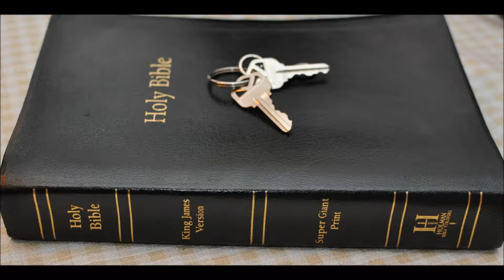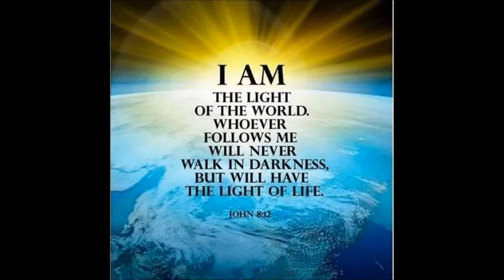Joseph in prison Genesis Chapter 40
Genesis  Chapter 40   1 And it came to pass after these things, that the butler of the king of Egypt and his baker had offended their lord the king of Egypt.

2 And Pharaoh was wroth against two of his officers, against the chief of the butlers, and against the chief of the bakers.

3 And he put them in ward in the house of the captain of the guard, into the prison, the place where Joseph was bound.

4 And the captain of the guard charged Joseph with them, and he served them: and they continued a season in ward.

5 And they dreamed a dream both of them, each man his dream in one night, each man according to the interpretation of his dream, the butler and the baker of the king of Egypt, which were bound in the prison.

6 And Joseph came in unto them in the morning, and looked upon them, and, behold, they were sad.

7 And he asked Pharaoh's officers that were with him in the ward of his lord's house, saying, Wherefore look ye so sadly to day?

8 And they said unto him, We have dreamed a dream, and there is no interpreter of it. And Joseph said unto them, Do not interpretations belong to God? tell me them, I pray you.

9 And the chief butler told his dream to Joseph, and said to him, In my dream, behold, a vine was before me;

10 And in the vine were three branches: and it was as though it budded, and her blossoms shot forth; and the clusters thereof brought forth ripe grapes:

11 And Pharaoh's cup was in my hand: and I took the grapes, and pressed them into Pharaoh's cup, and I gave the cup into Pharaoh's hand.

12 And Joseph said unto him, This is the interpretation of it: The three branches are three days:

13 Yet within three days shall Pharaoh lift up thine head, and restore thee unto thy place: and thou shalt deliver Pharaoh's cup into his hand, after the former manner when thou wast his butler.

14 But think on me when it shall be well with thee, and shew kindness, I pray thee, unto me, and make mention of me unto Pharaoh, and bring me out of this house:

15 For indeed I was stolen away out of the land of the Hebrews: and here also have I done nothing that they should put me into the dungeon.

16 When the chief baker saw that the interpretation was good, he said unto Joseph, I also was in my dream, and, behold, I had three white baskets on my head:

17 And in the uppermost basket there was of all manner of bakemeats for Pharaoh; and the birds did eat them out of the basket upon my head.

18 And Joseph answered and said, This is the interpretation thereof: The three baskets are three days:

19 Yet within three days shall Pharaoh lift up thy head from off thee, and shall hang thee on a tree; and the birds shall eat thy flesh from off thee.

20 And it came to pass the third day, which was Pharaoh's birthday, that he made a feast unto all his servants: and he lifted up the head of the chief butler and of the chief baker among his servants.

21 And he restored the chief butler unto his butlership again; and he gave the cup into Pharaoh's hand:

22 But he hanged the chief baker: as Joseph had interpreted to them.

23 Yet did not the chief butler remember Joseph, but forgat him.